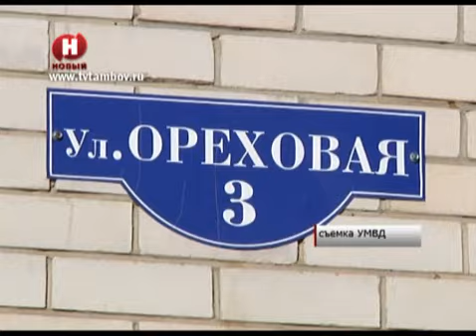В Тамбове задержали молодого человека, который испортил 29 автомобилей /НВ - Тамбов/